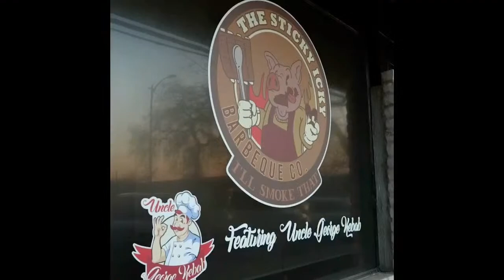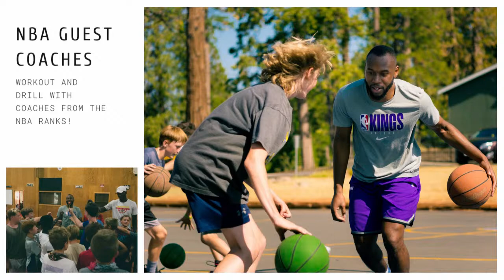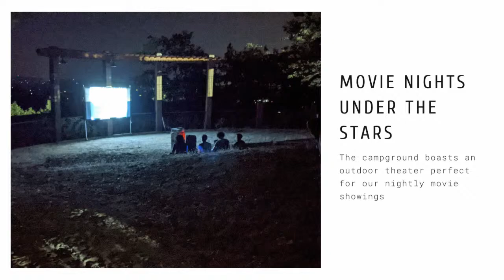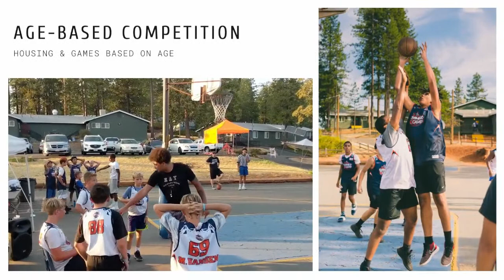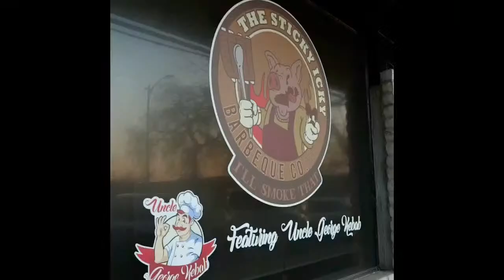East Bakersfield vs Firebaugh High School Boys Basketball LIVE 1/14/23 - Edison Super Saturday